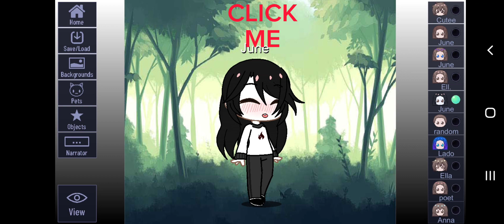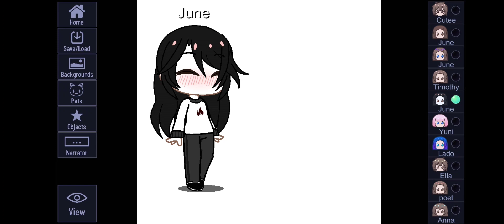POV : You Teleported To The Backrooms!!!